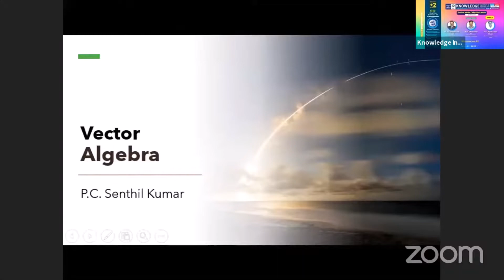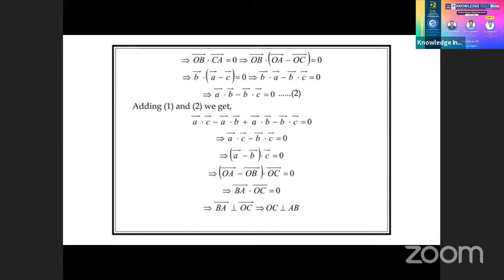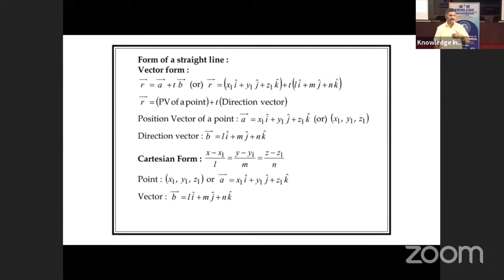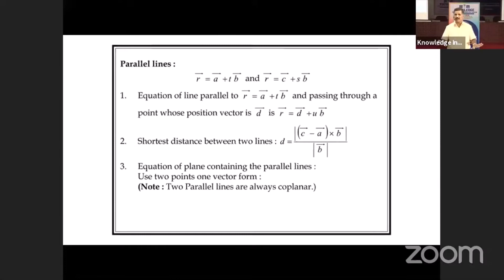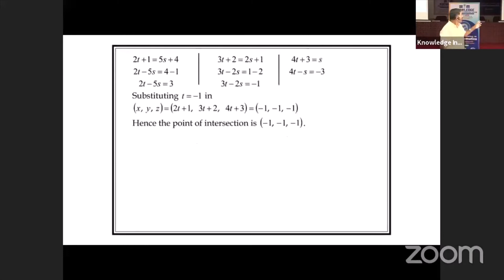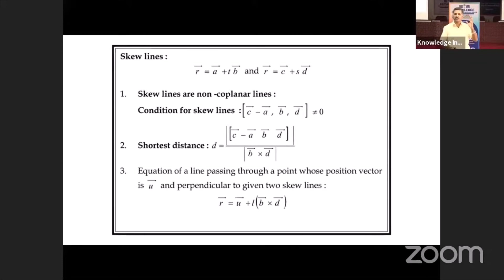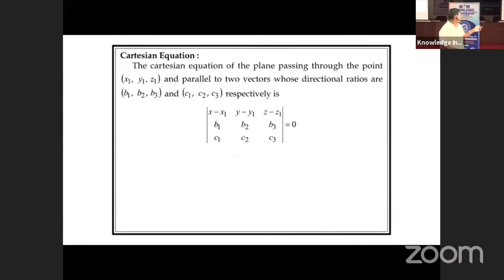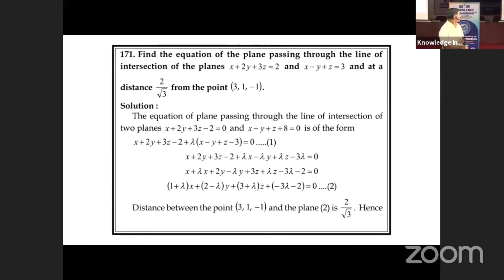XII HSC Mathematics Chapter 6 Revision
Revision on Vector algebra of Class XII of HSC